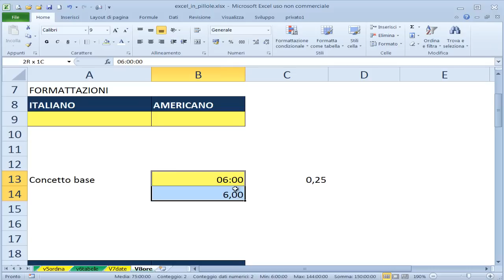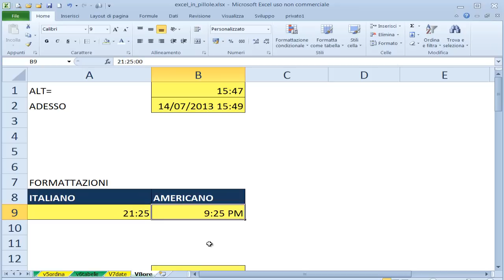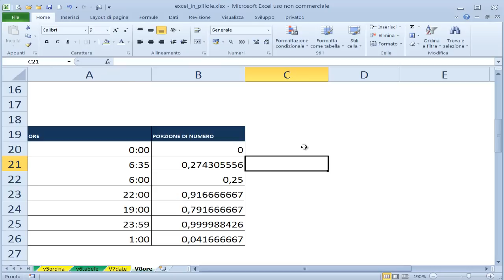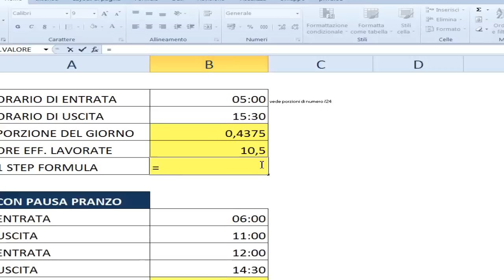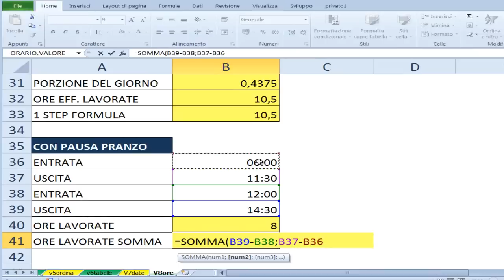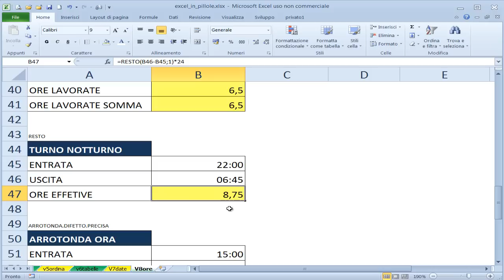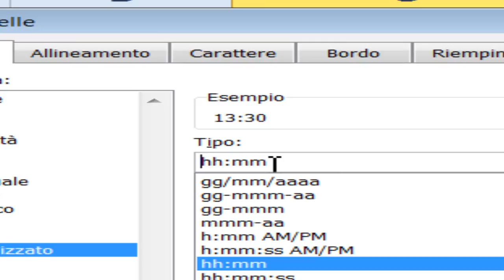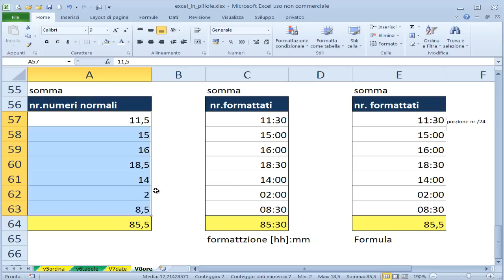EP8 Calcolare le ORE su EXCEL orario notturno con la funzione RESTO